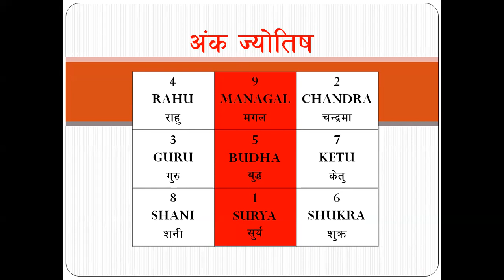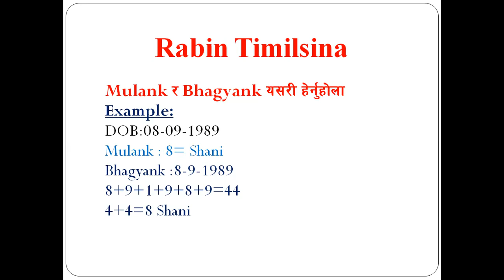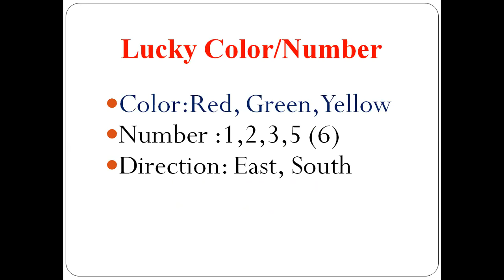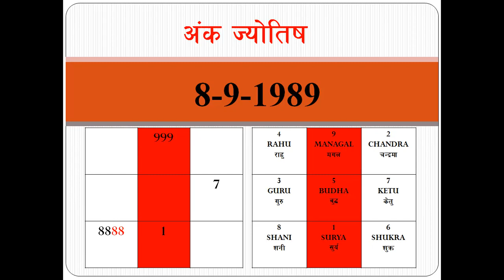Rabin Timilsina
aank jyotish